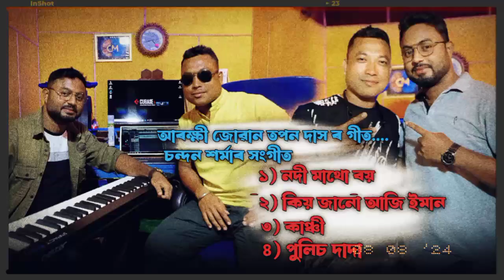Tapan Das X Chandan Sarmah/ Cover Song 2024